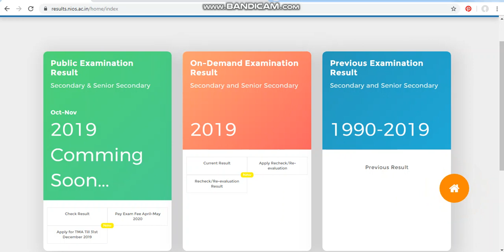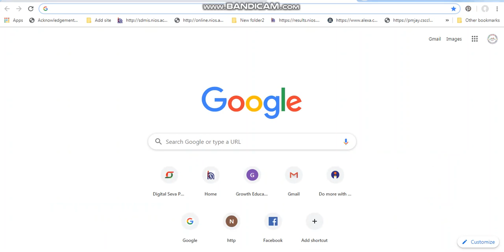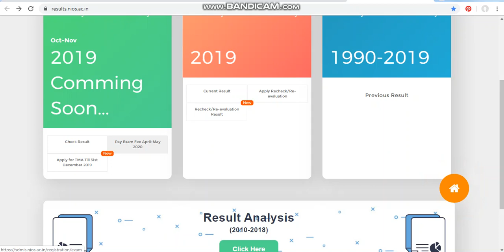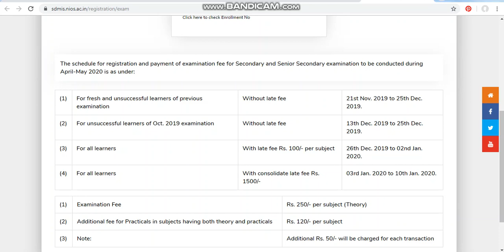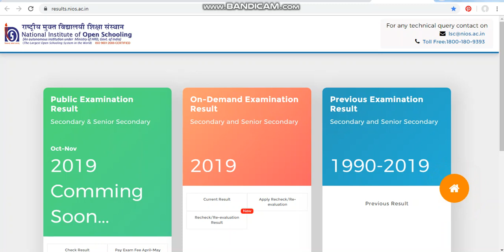NIOS RESULT DECLARED OF OCTOBER.NOV 2019 (New Update)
NIOS October Exam Result 2019 ऐसे देखें

एनआईओएस की ऑफिशल वेबसाइट results.nios.ac.in पर जाएं

अब यहां होम पेज पर पब्लिक एग्जामिनेशन रिजल्ट के लिंक पर क्लिक करें

अब यहां मांगी गई जानकारी डालें और सबमिट करें

सबमिट करते ही आपका रिजल्ट आपके सामने होगा।

अब इस रिजल्ट का एक प्रिंट निकाल लें

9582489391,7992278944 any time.